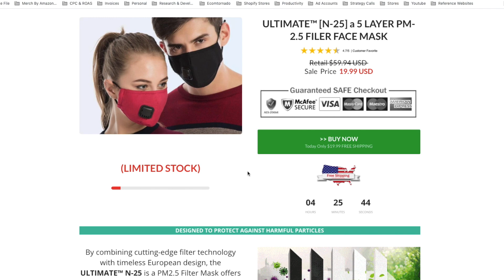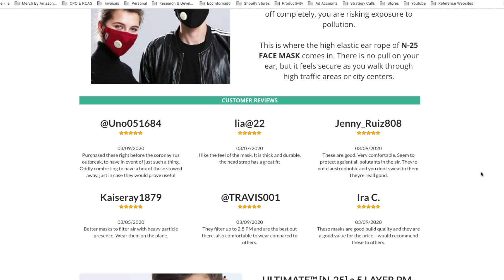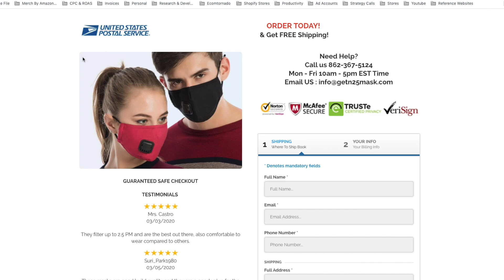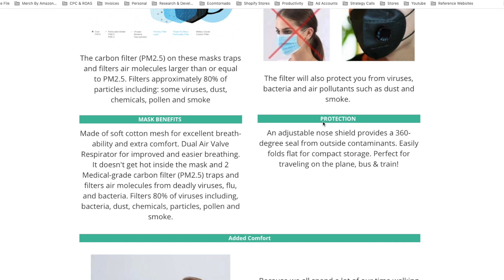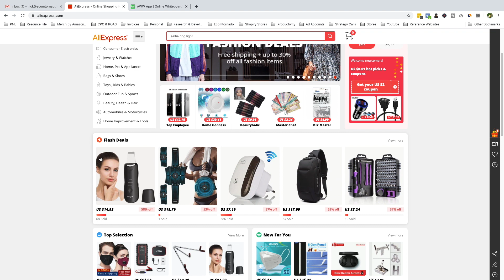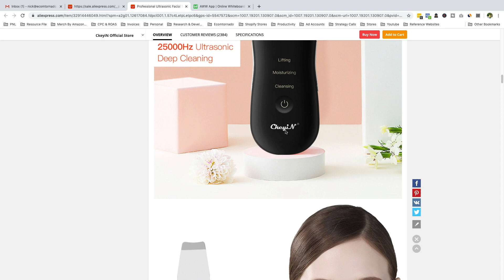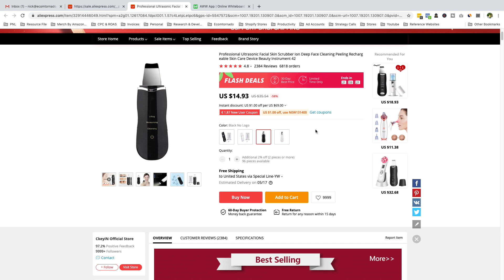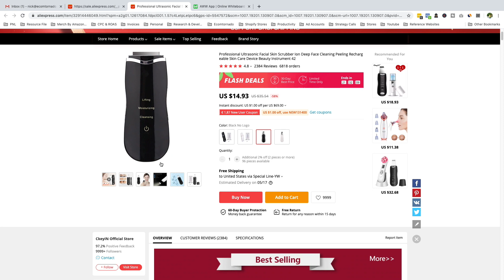(Exposing) What Bad Shopify Dropshippers Are doing From India And What You Should Avoid